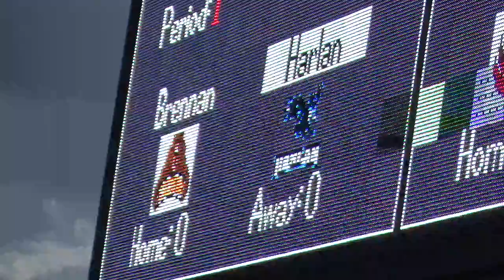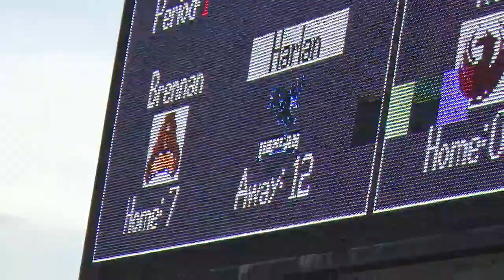Harlan Hawks Girls Water Polo Alamo Cup vs Brennan 22 Sep 18